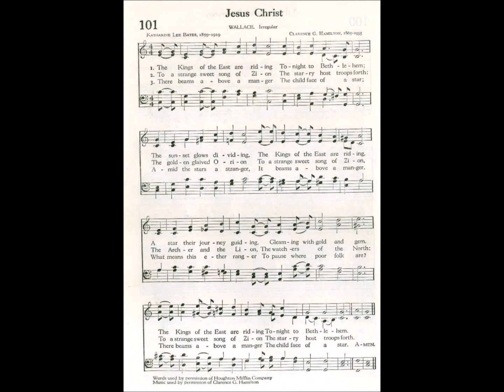The Kings of the East are Riding (Wallace)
Text by: Katharine Lee Bates 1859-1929
Tune: Wallace by: Clarence G Hamilton 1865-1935

1 The kings of the east are riding
Tonight to Bethlehem;
The sunset glows dividing,
The kings of the east are riding,
A star their journey guiding,
Gleaming with gold and gem.
Tonight to Bethlehem.

2 To a strange sweet harp of Zion
The starry host troops forth:
The golden-glaived Orion
To a strange sweet harp of Zion,
The Archer and the Lion,
The Watcher of the north:
The starry host sweeps forth.

3 There beams above a manger
The child-face of a star;
Amid the stars a stranger,
It beams above a manger,
What means this ether-ranger
To pause where poor folk are?
There beams above a manger